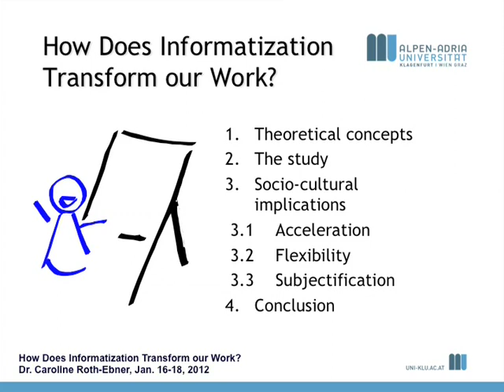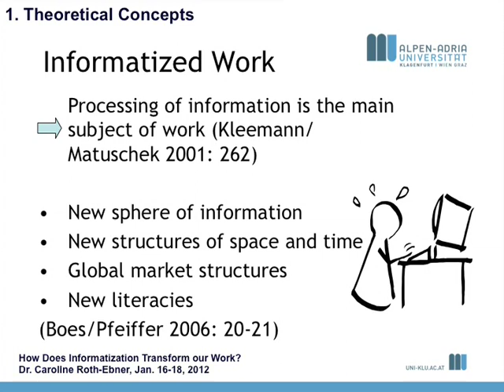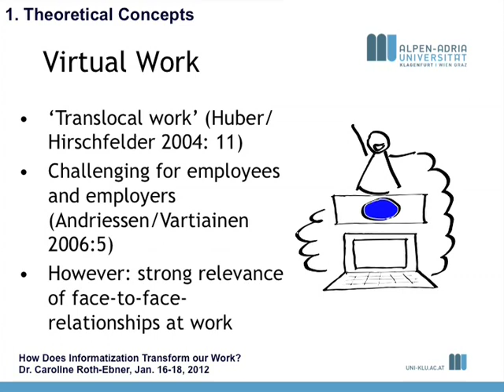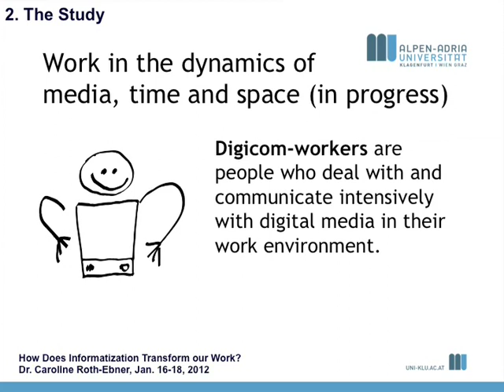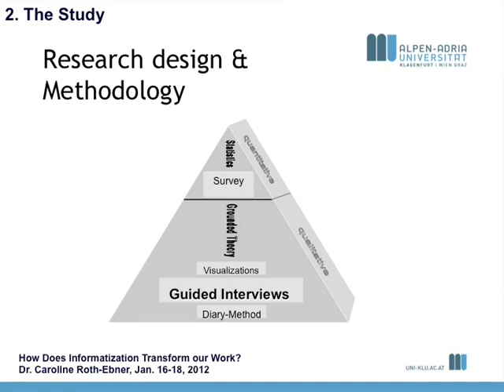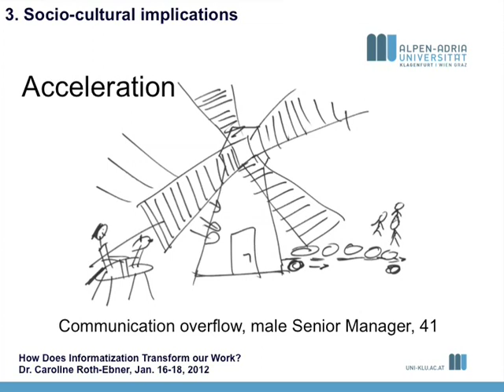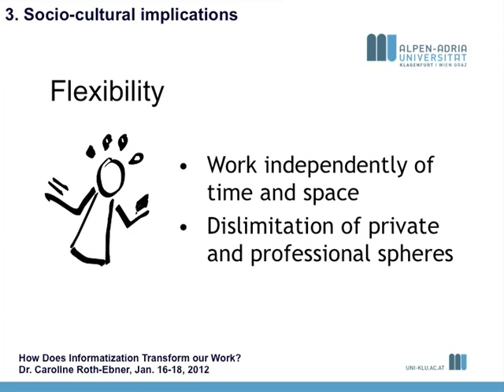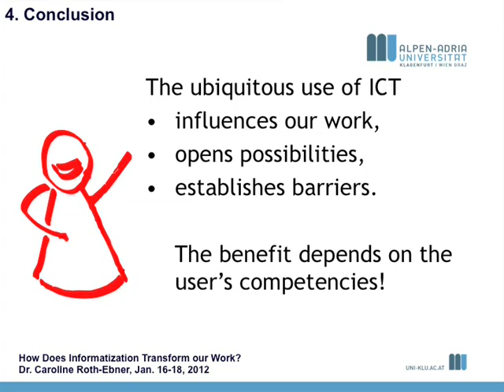How Does Informatization Transform Our Work?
In the past decades informatization has become a phenomenon of our everyday lives. The ubiquitous use of ICT is influencing our way of life, our social interactions and communications. In my presentation, I focus on working contexts. What I am particularly curious about is the work of 'digicom-workers'. These are people who deal with and communicate intensively with digital media in their work environment, e.g. software designers, communication consultants, entrepreneurs or even scientists. The smartphone, iPad and notebook are their virtual offices and their attendants throughout the day. Without digital media their work would often be bereft of purpose.

My paper is based on the preliminary results of my current empirical study titled 'Work in the Dynamics of Media, Time and Space'. The methodological source of my investigation lies in 20 qualitative interviews with digicom-workers in different working contexts as well as visualizations, carried out and then verbally commented by the workers after each interview.

In my paper I will first give an overview of the actual situation at work referring to concepts of virtual and informatized work. Then the term 'digicom-workers' will be explained, also by introducing some examples from my study. The main part deals with the socio-cultural implications of informatized work. The preliminary results of my study show that the use of ICT at work is transforming not only our working conditions and structures, it also influences our communications, our relationships and the relation between private and business spheres. These developments can be classified into three main categories: acceleration, flexibility and subjectification. Each of them have both positive and negative effects. In my paper I will explain these categories by using some examples from my study.
 (By: Dr. Caroline Elisabeth Roth-Ebner: Assistant Professor, Department of Media and Communication Studies, Alpen-Adria University Klagenfurt)